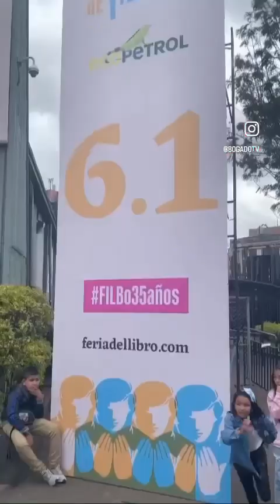Yolo Aventuras los conocimos en la Feria del Libro de Bogota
Logramos un sueño que esperamos por mucho tiempo lograr